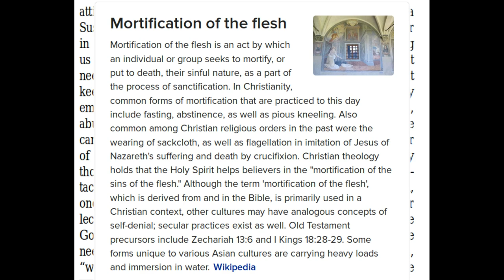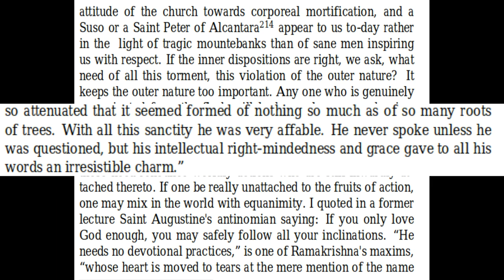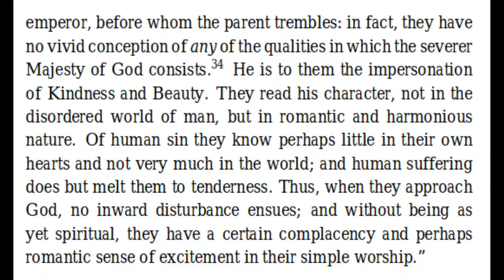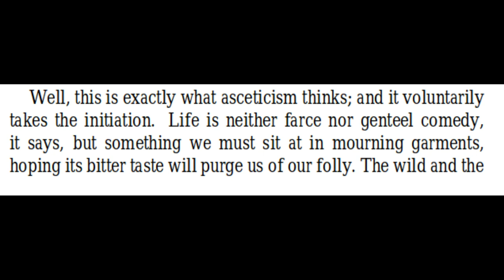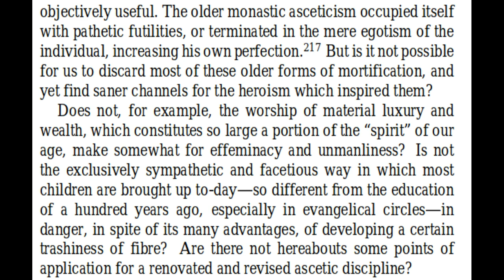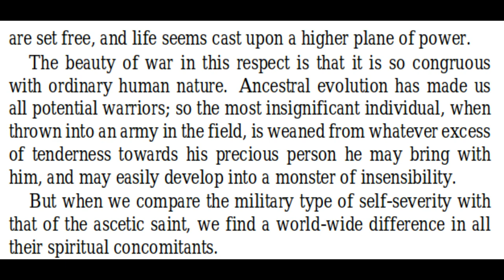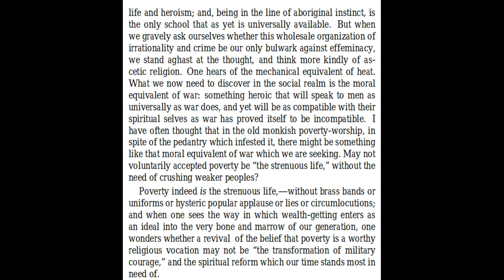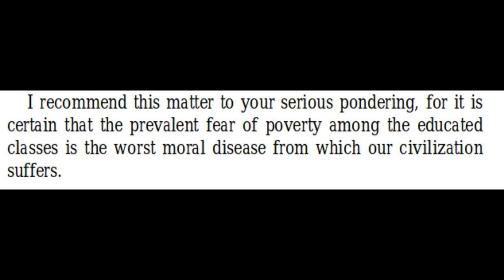William James excerpt--In easy times, how do we prevent effeminacy and unmanliness without war?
Excerpt from "The Varieties of Religious Experience", Lecture 15: "The Value of Saintliness"

His answer: asceticism